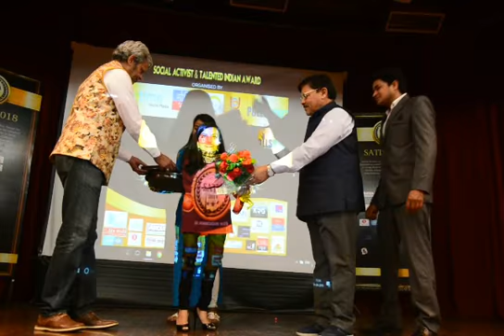Social Activist & Talented Award SATIA - 2018 | Full Coverage | Kanika Maheshwari